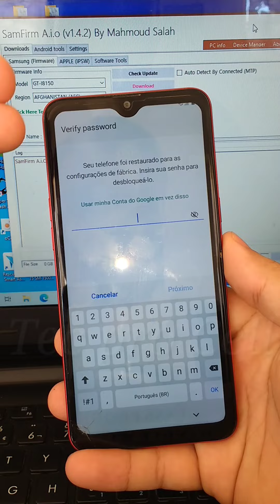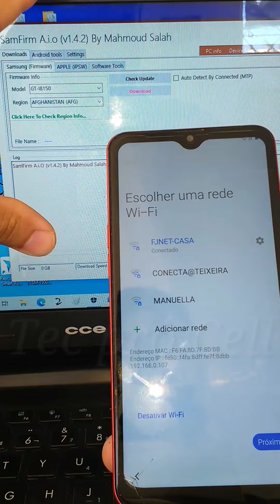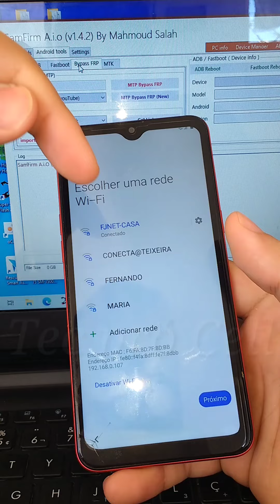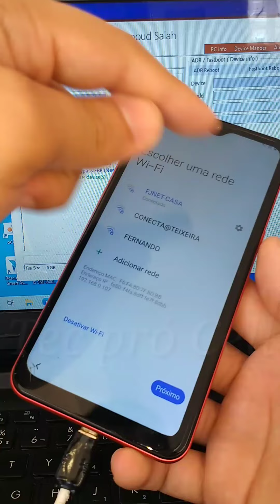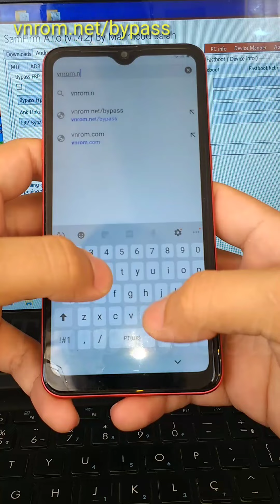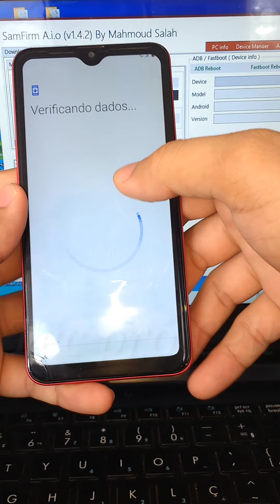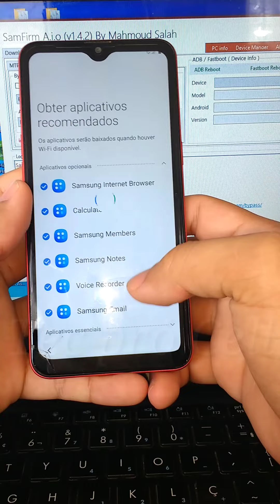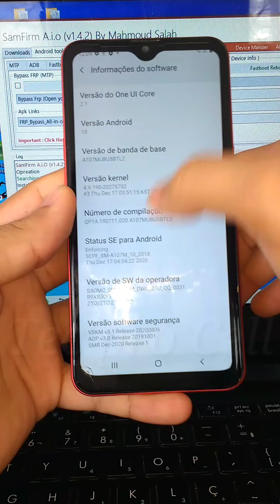COMO DESBLOQUEAR CONTA GOOGLE SAMSUNG A10S ANDROID 10 NO PC, SEM BAIXAR APP ! FÁCIL! TEC PRÓ CELL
COMO DESBLOQUEAR CONTA GOOGLE A10S NO PC, FRP BYPASS, SAMFIRM. REMOVENDO CONTA GOOGLE SAMSUNG A10S, CONTA GOOGLE SAMSUNG GALAXY A10S NO COMPUTADOR, ANDROID 10, BINÁRIO 5, BINARY 5, PATCH SEGURANÇA 1 DE DEZEMBRO DE 2020. DESBLOQUEANDO TELA DE BLOQUEIO. REMOVENDO, TIRANDO SENHA DE BLOQUEIO DE TELA. TEC PRÓ CELL
SM-A107M, SM A107M, SM-A107F, SM-A107H, SM-A107G... NO COMPUTADOR. COMO DESBLOQUEAR CONTA GOOGLE A10S, DESBLOQUEANDO CONTA GOOGLE A10S. DESBLOQUEIO CONTA GOOGLE A10S. COMO REMOVER CONTA GOOGLE A10S, REMOVENDO CONTA GOOGLE A10S, REMOÇÃO DA CONTA GOOGLE SENHA TELA DE BLOQUEIO SAMSUNG A10S. COMO TIRAR CONTA GOOGLE A10S, TIRANDO CONTA GOOGLE A10S. CONTA GOOGLE A10S. ANDROID. SMARTPHONE. TEC PRÓ CELL. ANDROID 10.